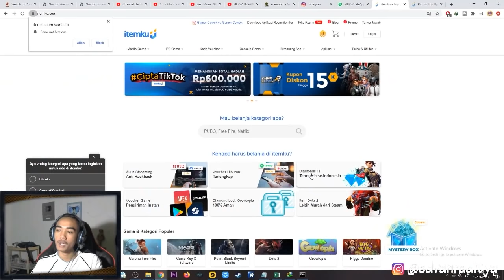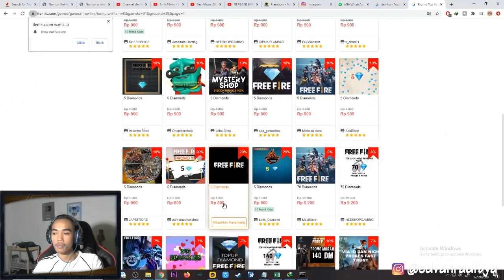REKOR TERBARU !! BUKA BUNDLE GRATISAN TERBANYAK CUMAN MODAL TIKET DOANG - GARENA FREE FIRE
TEMPAT BELI DIAMOND PALING MURAH SE INDONESIA
Masukkan kode : 37edvAjri43 saat mendaftar
Kalian bisa beli diamond, karakter alok, bundle alok, item create dan masih banyak lagi di itemku.com
Hadiah 300 diamond gratis menantimu setiap kamu selesai belanja disini, gasken daftar dan belanja ya !!

•• BUTUH atau Sedang Cari AKUN Sultan ?
Bosen dengan akunmu yang Sekarang ?
silahkan follow dan dm disini

atau
• Gift Bundle/Diamond